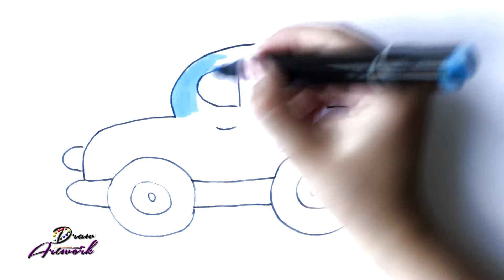How to draw a car for kids